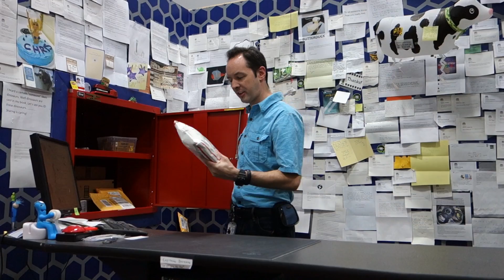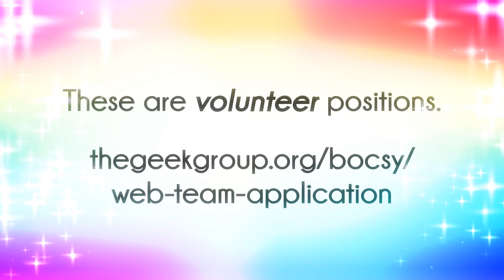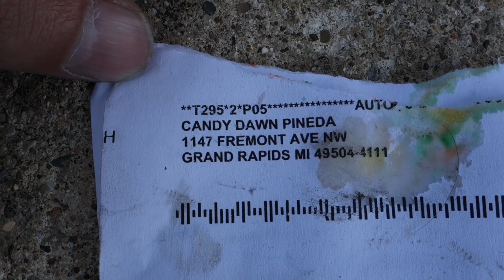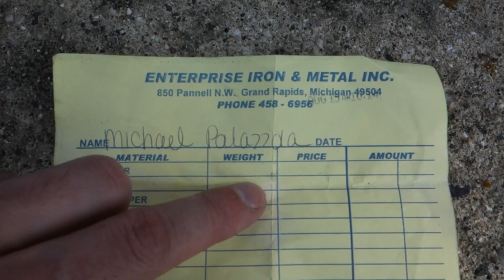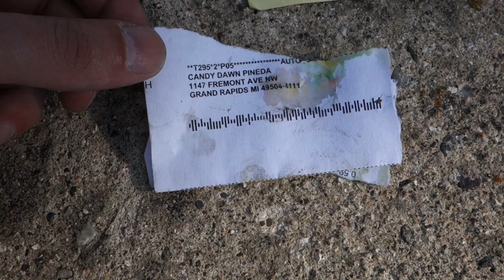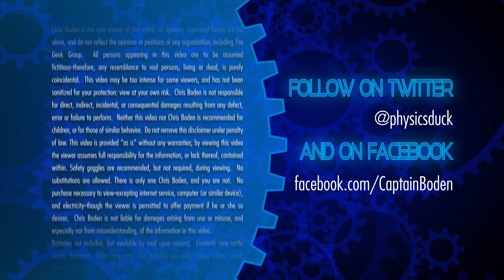Captain's Blog 8 18 2014 Trashy People and Office Remodel